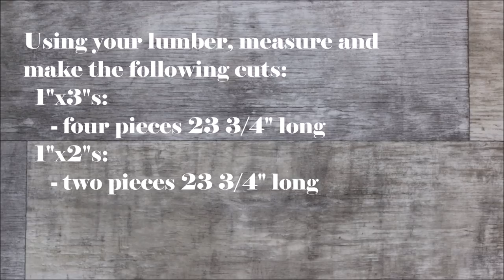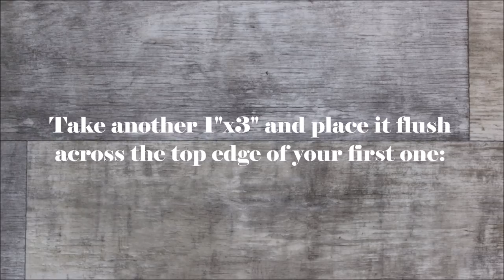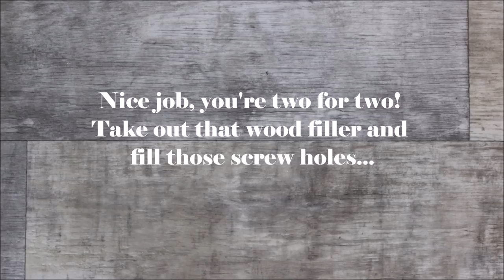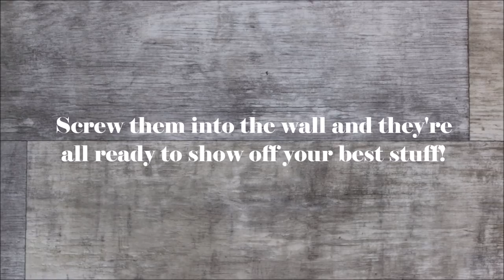The Picture Shelf Set - Easy DIY Project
MATERIAL LIST (Amazon links):
- Trim Head Screws
- Wood Filler
- Sanding Block
(partial list, remaining items can be found at hardware stores)